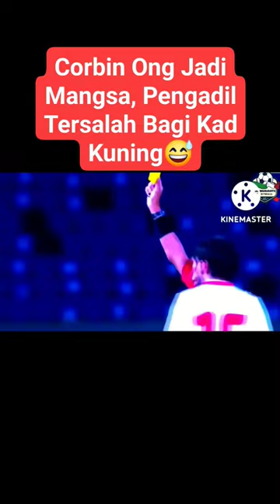Corbin Ong Jadi Mangsa, Pengadil Tersalah Bagi Kad Kuning 😅